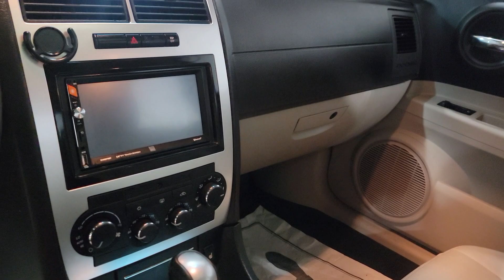2006 Dodge Charger R/T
2006 Dodge Charger R/T
Drives and Sounds Great!